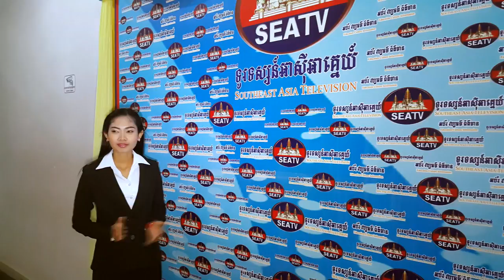College of Media & Communications - Behind the scene 3